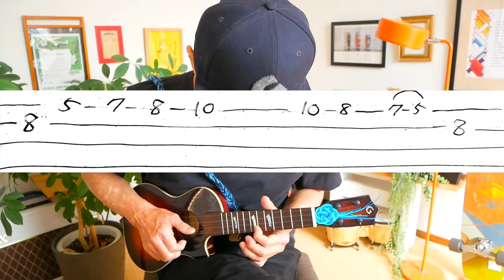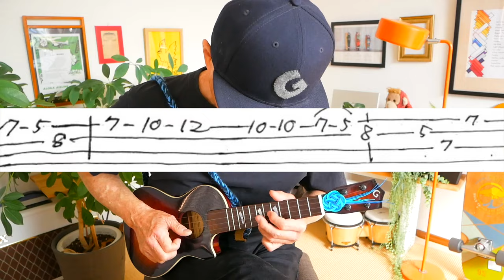【必見】ウクレレのメロディー弾きがメチャ輝く３つの裏技！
この３つをマスターしたらかなりいい感じだよー！

・スライド
・ハンマリングオン＆プリングオフ
・ヴィブラート

大感謝SOLD OUT【 ガズレレの日】11/11@渋谷 東京カルチャーカルチャー
ありがとうございますチケット完売いたしました！

⚫️11/4〜5愛知でG-Labo POP UP オープン！